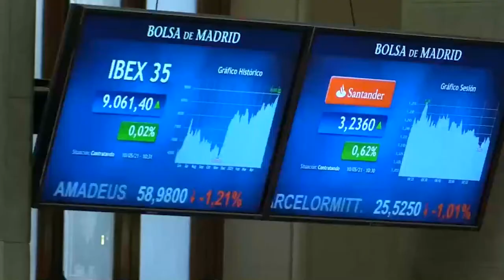El Ibex, más débil que sus vecinos, salva el jueves, los 9 100 y cierra en máximos del día